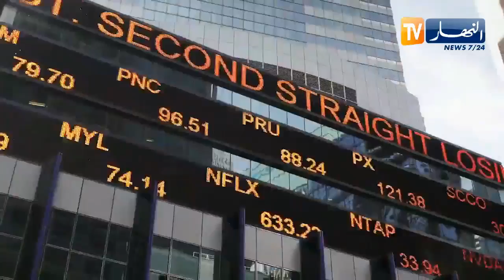الجزائر تسجل نمو بــ 7،4 وتحتل المرتبة السادسة عربيا